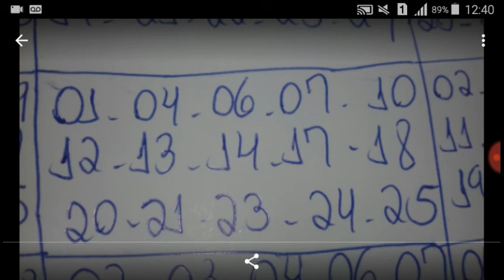PALPITE LOTOFACIL CONCURSO 1693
PALPITE